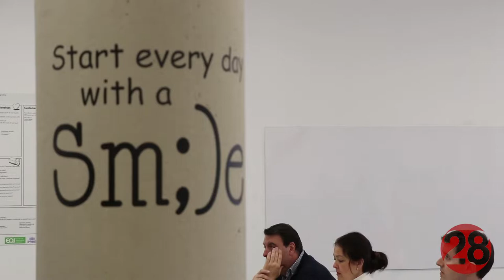20190411 Linares28 Coworking